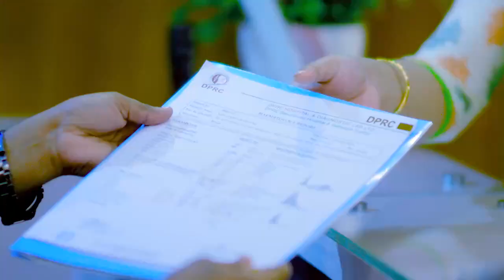পুরাতন রোগী আবার কেনো ডিপিআরসি তে ? OLD Patient Interview | Pain Paralysis Treatment